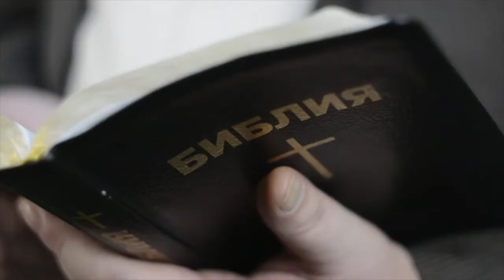ПЕРИОД ЗНАЧИМОСТИ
После 48 лет начинается еще один двадцатилетний период, - период значимости. Время невероятной работоспособности и творческого подъема.